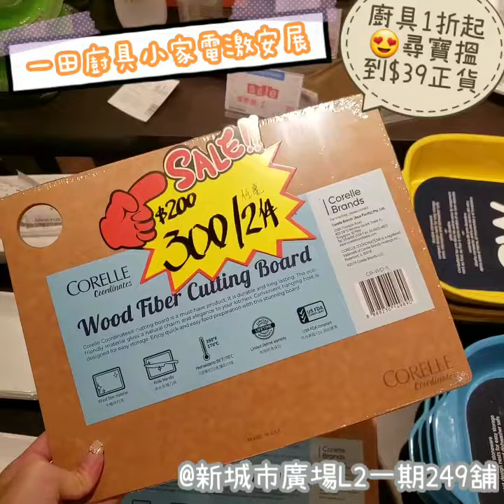【廚具小家電激安展 即日起至5/2】睇片搵隱藏激安價低至$39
嚟到沙田嘅朋友仔千祈一定要去我哋嘅新城市廣場Pop-Up展場呀
大量名牌廚具餐具小家電1折起發售 去片睇下~
隱藏多款激安價產品
一田廚具小家電激安展
1折起
睇片搵隱藏激安價低至$39
入好正貨過好年
 日期: 即日至2月5日
 地點: 沙田新城市廣場L2一期249舗